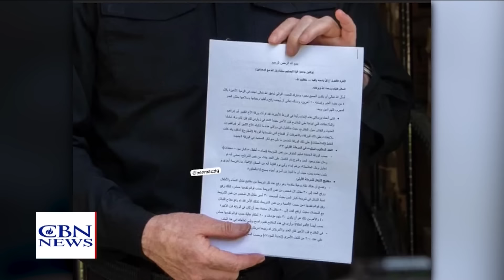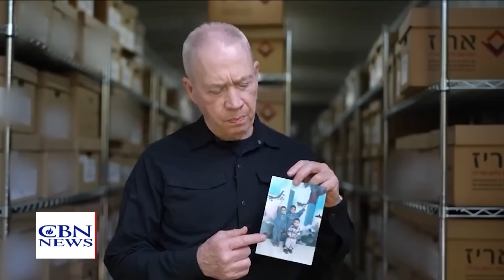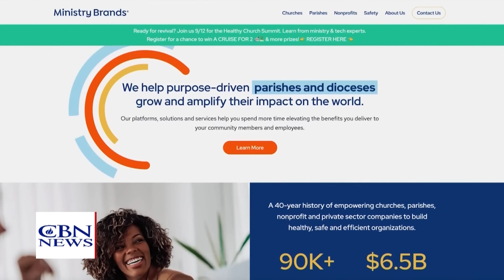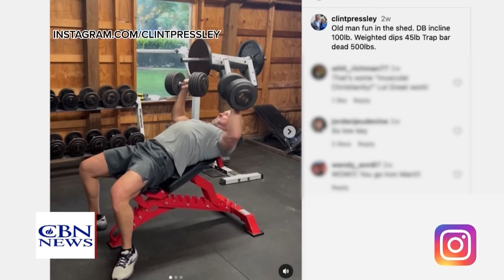Hamas Commander’s Plea: Israel Destroying Us | CBN NewsWatch - September 12, 2024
New intelligence has emerged revealing how much the I.D.F. has damaged Hamas's military capabilities. Parts of the country are battling heavy rain, wind, and the risk of tornadoes as what was Hurricane Francine makes its way inland. Economic issues took top billing in Tuesday's Presidential debate. Now new numbers give insight to the actual state of U.S. inflation. The impact of inflation on Americans' bank accounts is extending to churches. New data shows giving didn't keep pace over the past year. After this week's Presidential debate, many American voters are still pondering which set of policies to embrace Donald Trump's or those of Kamala Harris.